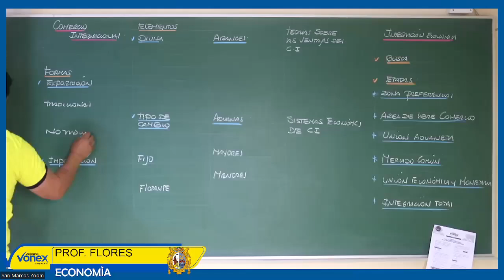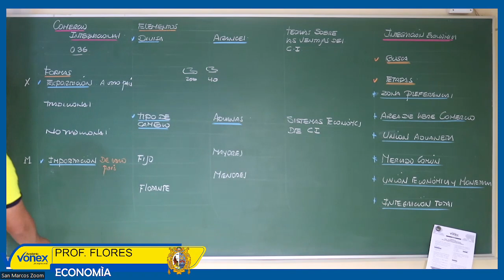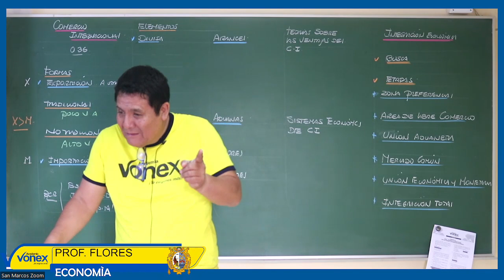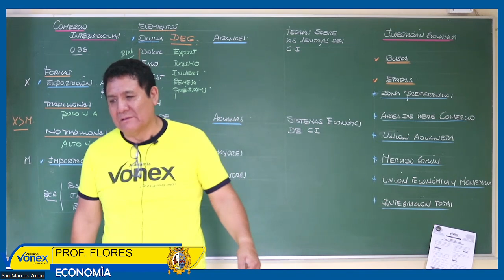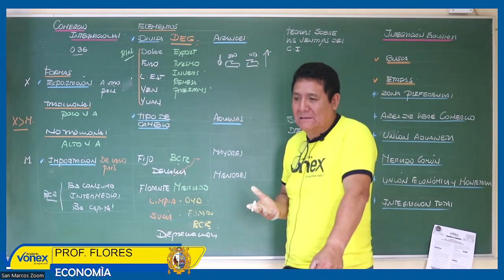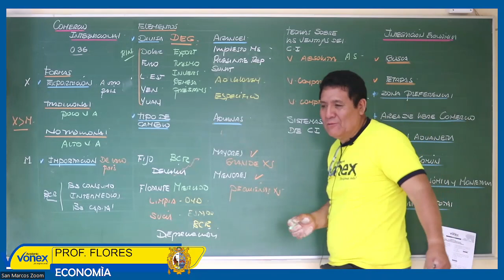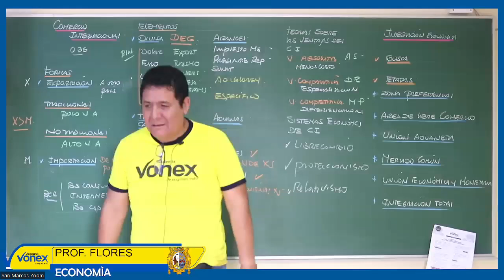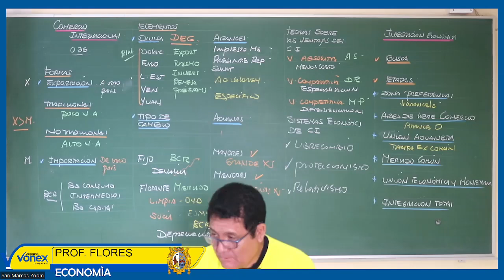ECONOMÍA - SEMANA 29 - SAN MARCOS 2023